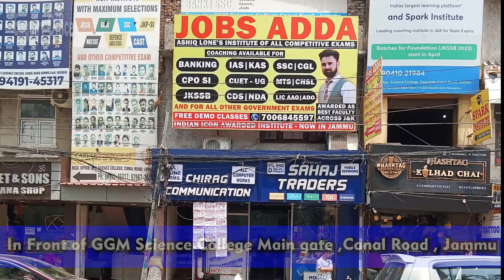" Opening Ceremony " Of Jobs Adda Inquiry Office || in Front of GGM science College Main Gate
Address -   In front of GGM science College Main Gate Canal Road , Jammu